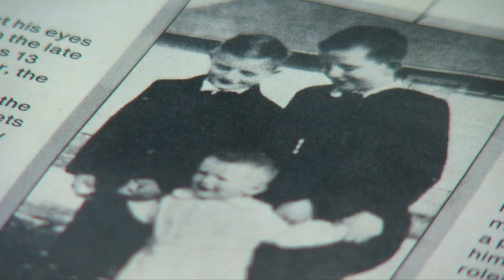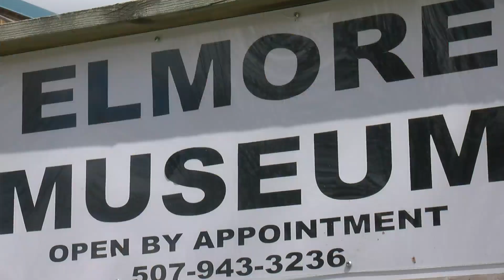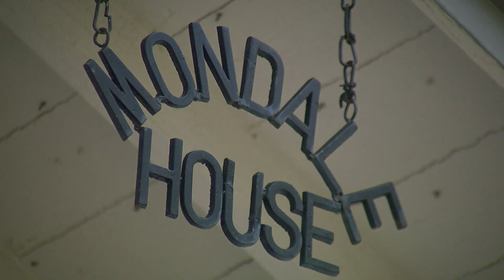Walter Mondale Remembered In Elmore, Minnesota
Minnesota continues to remember Walter Mondale, who died Monday at the age of 93, Caroline Cummings reports (2:41) WCCO 4 News At 5 - April 24, 2021